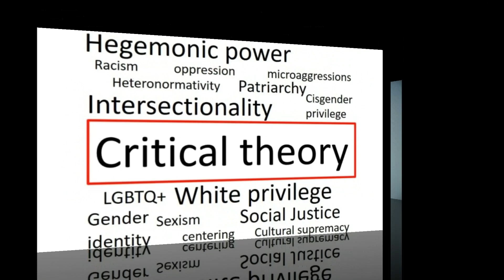Kevin Buckle's Critical Theory in BSL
This video is the first of these seven videos most in BSL - sorry, no English subtitles available but hopefully, the transcript will be added for those who don't use BSL.